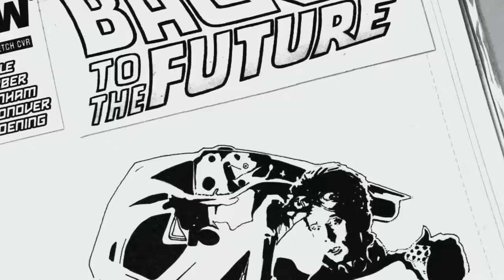Back To The Future Blank Variant Comic